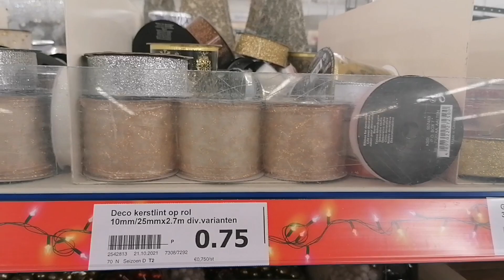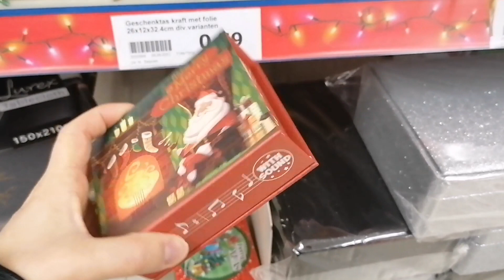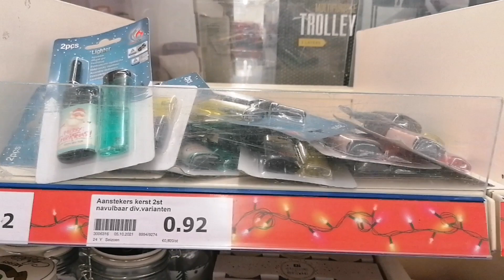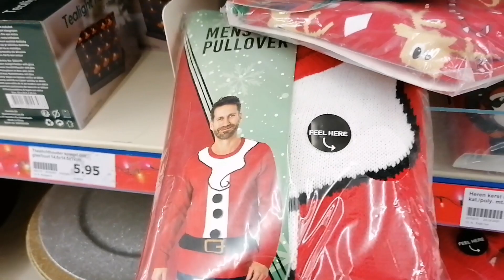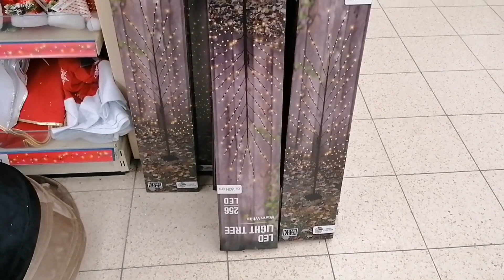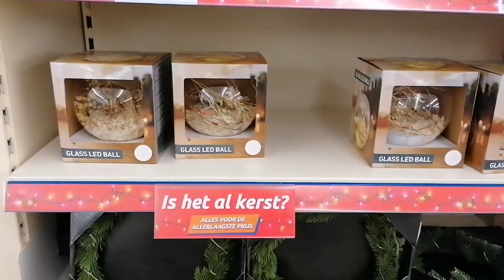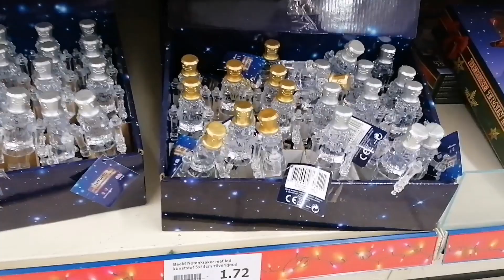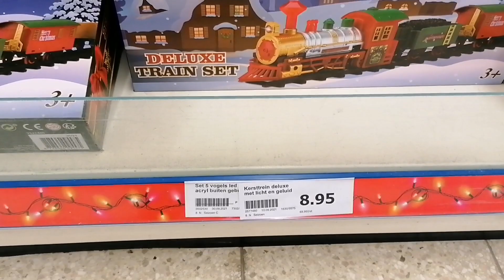ACTION SHOPLOG KERST 2021 | shop met mij in de Action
ACTION KERST 2021 SHOPLOG | shop met mij in de Action.

Welkom op mijn kanaal! Ik was ooit schoonheidsspecialiste en nagelstyliste, nu heb ik inmiddels een andere carrière en ben moeder van 2 dochters. Ik post hier wekelijks beauty tutorials, tips, reviews en shoplogs. Wil je ook graag meekijken?

Ik heb ook een pagina op Facebook en Instagram: Make-over Martje